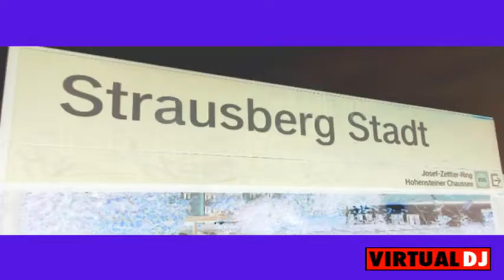DiGGa dit isso